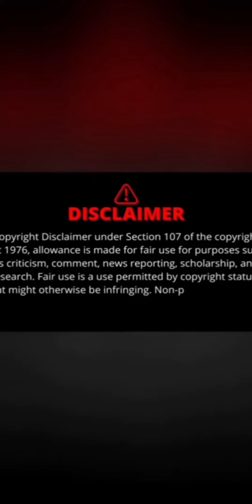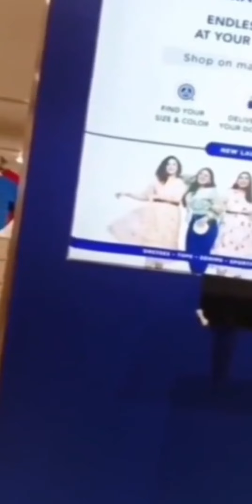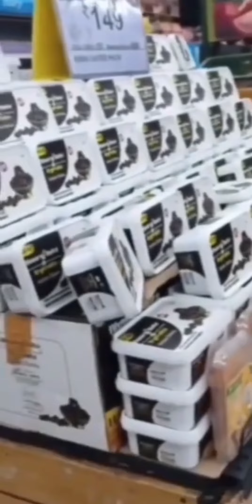Water drop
me and my husband going to long drive